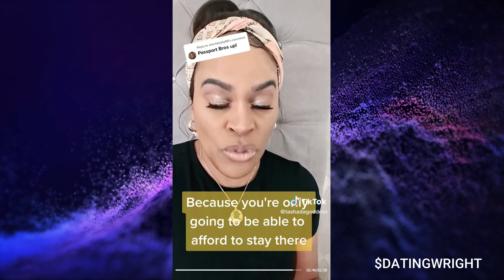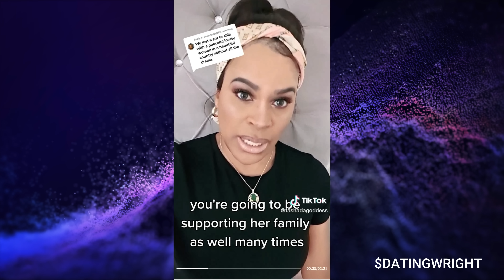Woman Goes Viral After Saying THIS ABOUT Passport BROS!